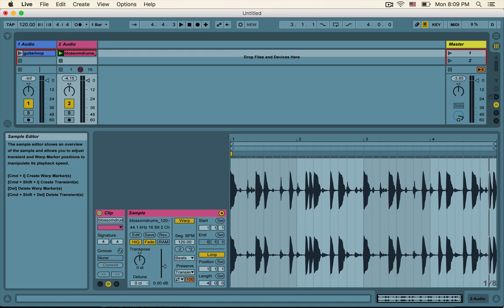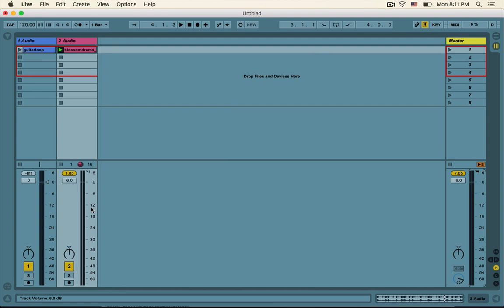You Suck at Producing: Understanding Volume, dB, & Clipping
Still suck? to sign up for private lessons.